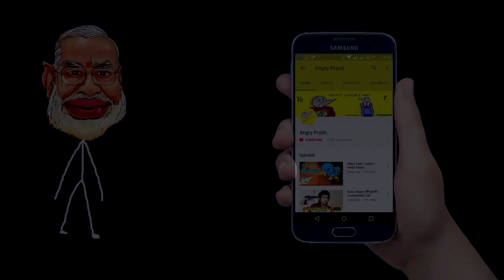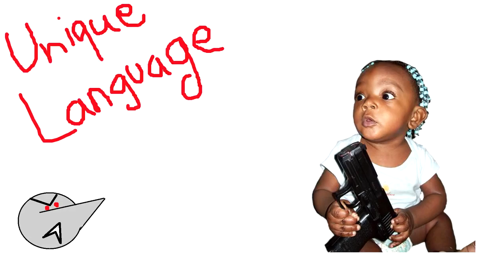Types Of Indian Kids ! Angry Prash